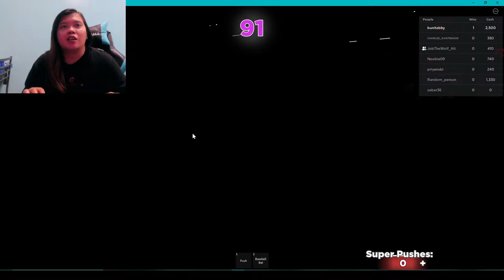Play Squid Game With Me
stress relieverrrrr

Likes and comments is ver much appreciated❤

Have a nice day and keep safe!